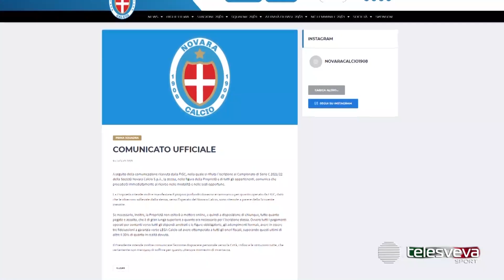SERIE C | Ricorsi bocciati dalla Covisoc: in tanti sperano nel ripescaggio. C'è anche la Fidelis